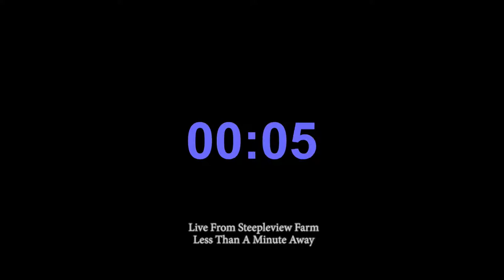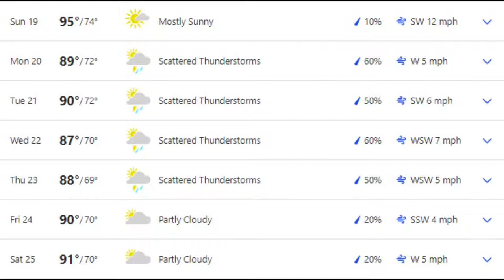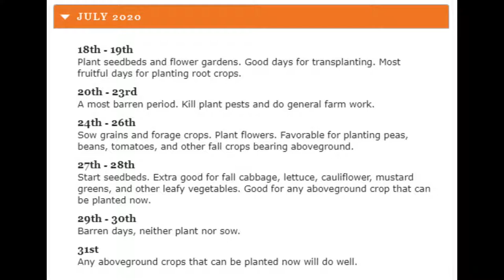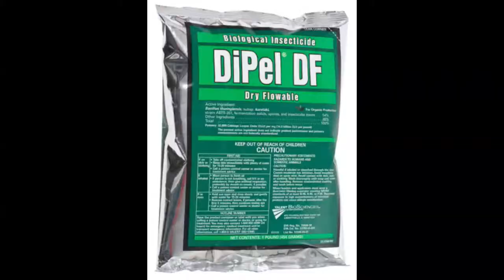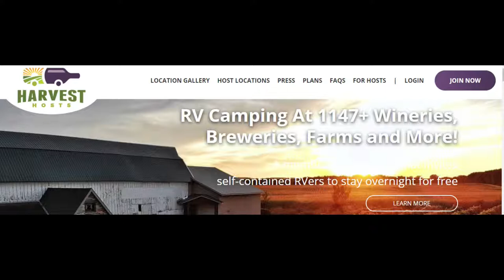Saturday Morning LIVE From Steepleview Farm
DIY, How To, Gardening Tips, Hacks and the JOY of Steepleview Farm.  LIVE!